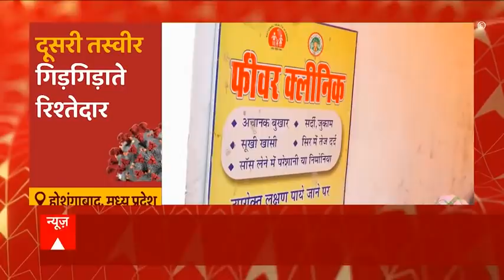कूड़ागाड़ी में इंसान की लाश... देखिए कोरोना से बेबस सिस्टम के साक्षात सबूत !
कोरोना ने इस कदर तबाही मचाई है कि लोग ऑक्सीजन के लिए तड़प रहे हैं, रेमडेसेविर इंजेक्शन के लिए संघर्ष कर रहे हैं... अस्पतालों में बेड्स के लिए वेटिंग चल रही है... और ये वेटिंग मरने के बाद भी खत्म नहीं हो रही. ये आपको सुनने में बहुत ज्यादा असंवेदनशील लग सकता है, लेकिन ये सच है कि श्मशान घाटों पर भी वेटिंग चल रही है. कोरोना से बचकर जीने के लिए तो संघर्ष है ही, मरने के बाद जलने के लिए भी संघर्ष करना पड़ रहा है... देश के ज्यादातर बड़े शहरों का यही हाल है... श्मशान घाटों में लकड़ियां और कब्रिस्तानों में जमीन कम पड़ रही है.